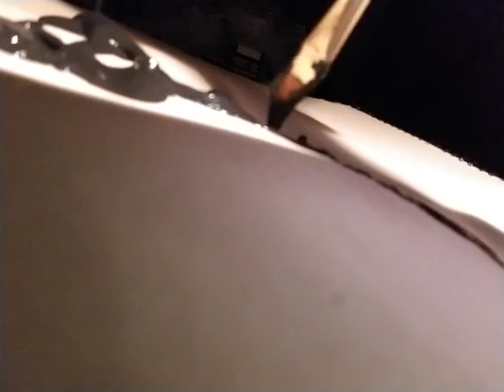CUT'S Johann Strauss II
Blue Danube Waltz!